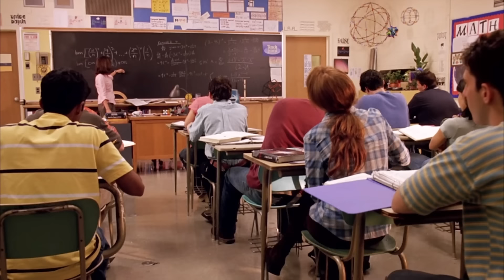If I was in Mean Girls 👧🏼 💕